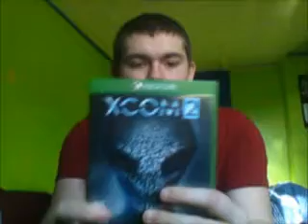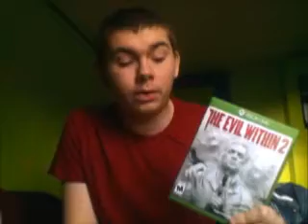Happy New Year (Chrismas Break Results + Plans For 2018)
Games I want to do a series on this Year. This list does not guarantee that every single one of these will happen this year. These are ones I want to do this year. Mostly gonna be recordings anyway for now.

Persona 5
Hidden Agenda
The Wolf Among Us: Season 2
Batman: A TellTale Series (Cause it's coming for free on PS Plus :) )
Days Gone
Spider-Man (PS4)
Megadimension Neptunia VII